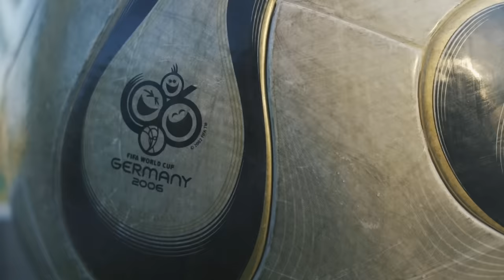Scoring A Knuckleball Goal With Every Famous Football From 1970-2020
This is the Worst Football for Goalkeepers & the Best for Free Kick Taker á la CR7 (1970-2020)

💻 Business Kontakt / Anfragen 💻
▸ business[at]teamfk.de

* Haupt - Kamera
* Kamera (klein)

* Thumbnails & Bildbearbeitung
* Mein Laptop
* Mein PC